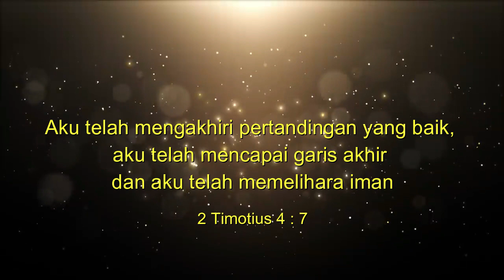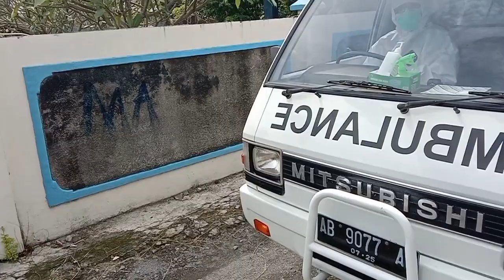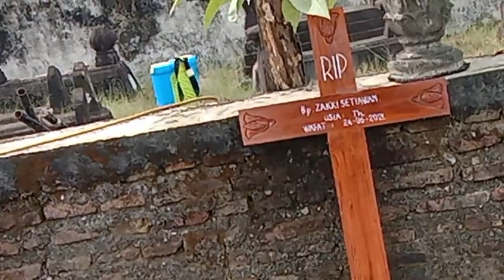in memory off zakky Setuawan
Video proses pemakaman Alm Zakky Setyawan dengan Protokol Kesehatan, Pemakaman Blimbing Ketandan Banguntapan Bantul Yogyakarta, Jumat 25 Juni 2021